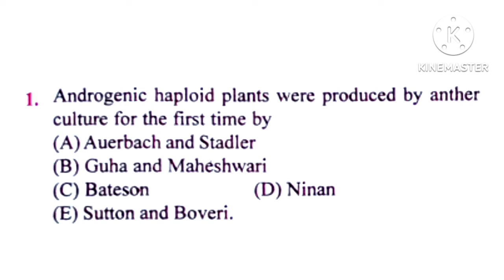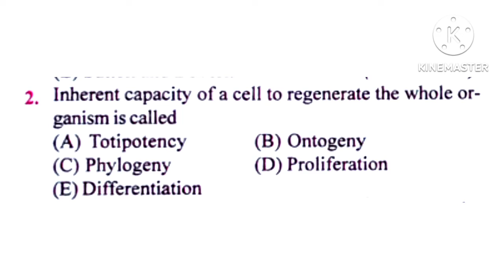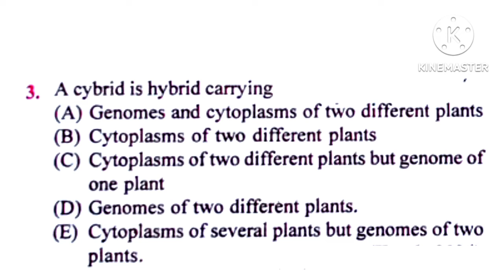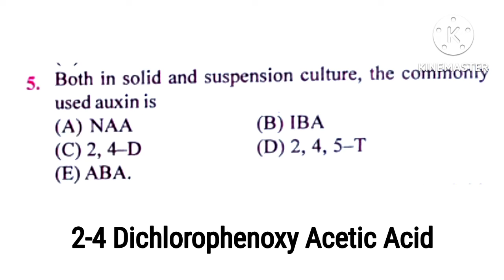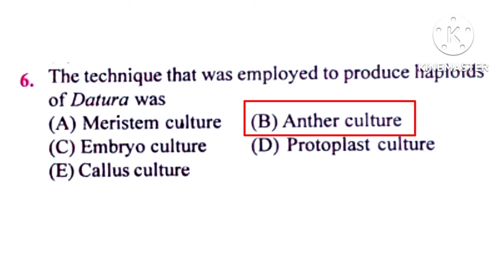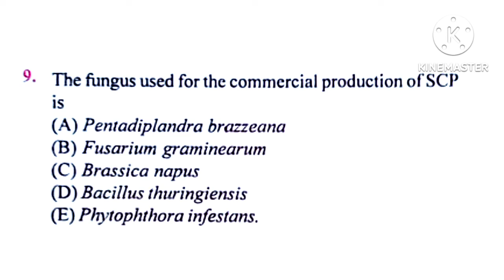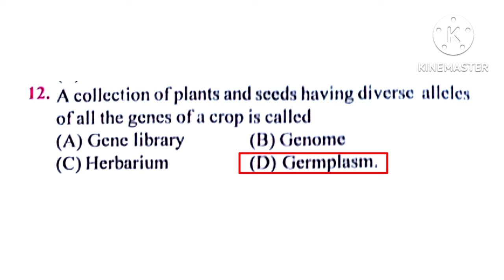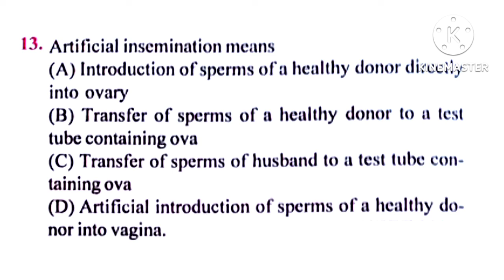NCERT PLUS 2BOTANY:Ch.3STRATEGIES for theENHANCEMENTinFoodPRODUCTIONPrev.NEETQstnsforRevision:13MCQs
@RAJUsSCIENCEWORLD  This veideo aims to have a revision after teaching the ch.3 strategies for the enhancement in food production.There are 13 multiple choice objective type questions whach were asked in earlier in  NEET examinations. This will help those students aiming to write entrance exam after plus two. These are practice questions.